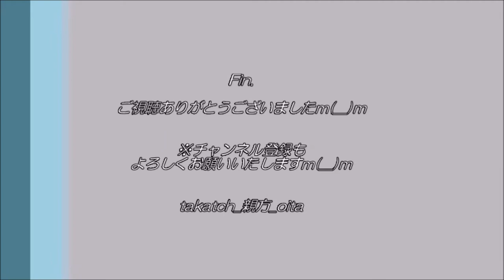【プロ野球】大分市長あいさつ～大分B-リングスvs琉球ブルーオーシャンズ2021～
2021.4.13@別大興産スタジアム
大分B-リングスvs琉球ブルーオーシャンズ

佐藤樹一郎市長のご挨拶。